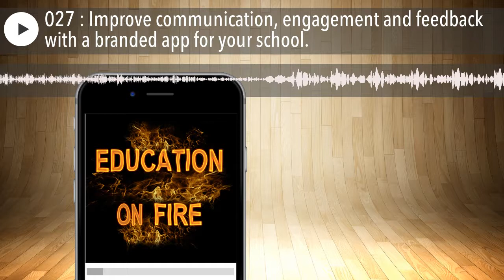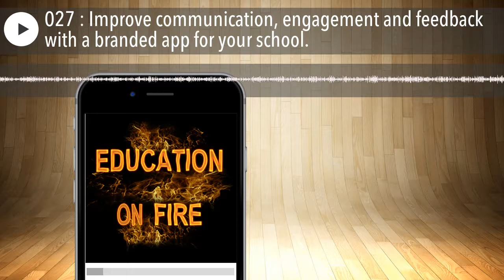027 : Improve communication, engagement and feedback with a branded app for your school.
Piota builds high-quality apps that are completely free to download. Our school apps can help streamline communication, cut costs, save time and aid pupil learning. Piota apps are used in Early Years Settings, Primary and Secondary schools throughout the UK.

With 95% parents now owning a smartphone and regularly using apps, Piota believes that customisable school apps are the future of engagement.

Piota’s goal is to help schools communicate better with parents, carers and students. We understand that tight funds and limited administration time make bridging the gap between schools and parents a challenge, so we design school apps that are simple and quick to use while still delivering meaningful gains for the school, parents and ultimately students.

With extensive experience in both education and app development, we have the sector insight and technological know-how to deliver a school app that will revolutionise the way your school engages. The Piota team are all parents and have been heavily involved in education through various roles including advisor to DfE, MAT director, governors and PTA organisers.

80,000

Pupils’ parents engaged

11,000

Average page views per school per month